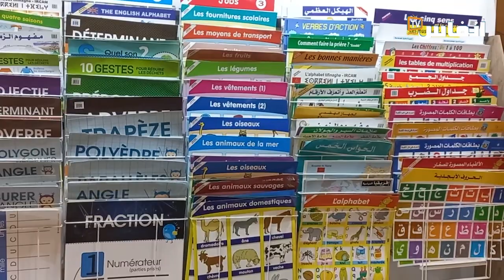أسعار الكتب تحت مجهر زوار المعرض الدولي للكتاب بالرباط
فيديو توضيحي لأسعار الكتب تحت مجهر زوار المعرض الدولي للكتاب بالرباط

# أخبار_عاجلة